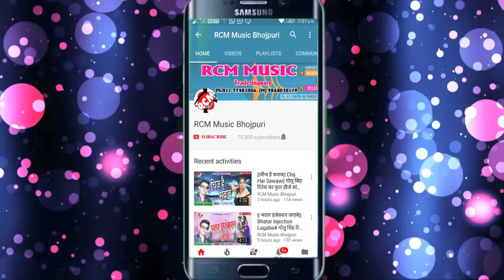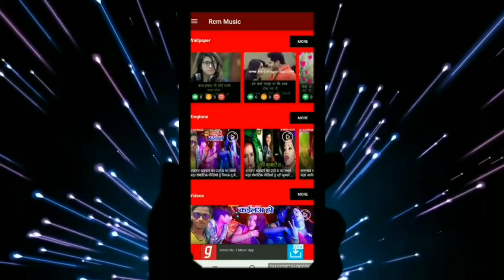VIKESH VIDHYARTHI का 2019 का बड़ा सांग || चला न घुमादी बक्सरबा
Title:  CHALA NA GHUMADI BUXER
Singer: VIKESH VIDHYARTHI
Lable: RCM Music
Lyrics: RAJA TIGAR
Video Director:
DOP: